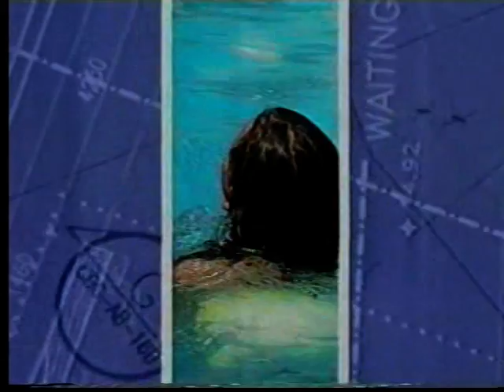IPOKRITI (season 2) PART 1